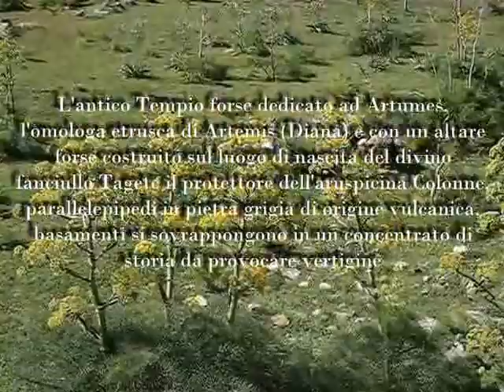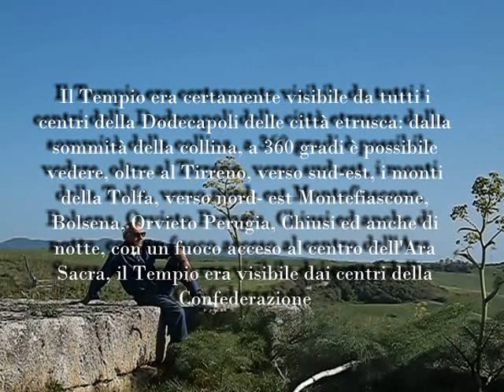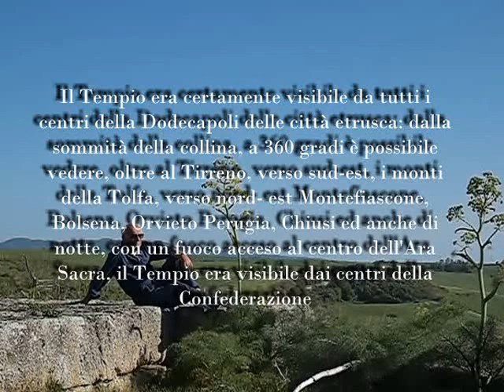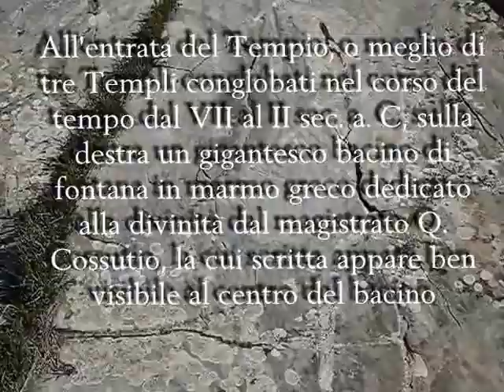Tarquinia, Ara della Regina.ruins of the biggest Etruscan temple with Ferula communis (manortiz)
Tarquinia, The Ara della Regina Temple, ruins of the biggest Etruscan temple (manortiz)

L'unica strada indicata da Google Earth per arrivare al più grande tempio etrusco è chiamata strada poggio gallinaro impiccato. Si, proprio così. Per raggiungere uno dei siti più affascinanti dell'Etruria, bisogna percorrere questa unica strada, una volta lasciata la Cassia bis che dall'Aurelia, porta a Vetralla, nella Tuscia viterbese. Per non sbagliare, il punto di riferimento sono i resti di un acquedotto egli inizi del '700 progettato da Filippo Leti e Filippo Barigiotti. Una strada bianca, sassosa che per circa un km percorre quel paesaggio tipico della Maremma. Il primo e l'unico incontro è stato con un gregge al pascolo e con il suo pastore. Ci si ferma ad un posto, chiamiamolo di ristoro, realizzato con il contributo della Comunità Europea nel progetto SIC IT 6010039 (Sito di Importanza Comunitaria) della salvaguardia dell'habitat dell'Acropoli di Tarquinia. Due pannelli nella polvere, divelti dal vento maremmano. Filo spinato da campo di concentramento, e cardi, cardi, cardi. A piedi ci si incammina in questo paesaggio degno di una cantica dantesca per arrivare, guidati più dall'istinto che dalle informazioni raccolte, in uno spazio di fronte al quale ti viene un nodo alla gola. L'antico Tempio forse dedicato ad Artumes, l'omologa etrusca di Artemis (Diana) e con un altare forse costruito sul luogo di nascita del divino fanciullo Tagete il protettore dell'aruspicina Colonne, parallelepipedi in pietra grigia di origine vulcanica, basamenti si sovrappongono in un concentrato di storia da provocare vertigine. All'entrata del Tempio, o meglio di tre Templi conglobati nel corso del tempo dal VII al II sec. a. C, sulla destra un gigantesco bacino di fontana in marmo greco dedicato alla divinità dal magistrato Q. Cossutio, la cui scritta appare ben visibile al centro del bacino. Il Tempio era certamente visibile da tutti i centri della Dodecapoli delle città etrusca: dalla sommità della collina, a 360 gradi è possibile vedere, oltre al Tirreno, verso sud-est, i monti della Tolfa, verso nord- est Montefiascone, Bolsena, Orvieto Perugia, Chiusi ed anche di notte, con un fuoco acceso al centro dell'Ara Sacra, il Tempio era visibile da tutti i centri della Confederazione. Chiamato Ara della Regina nella collina di Civita , questa Acropoli ancora tanto da scoprire, ha già restituito il frontone del Tempio, i Cavalli Alati, che sono diventati il simbolo stesso di Tarquinia. Luigi Manfredi from CorSera viaggi